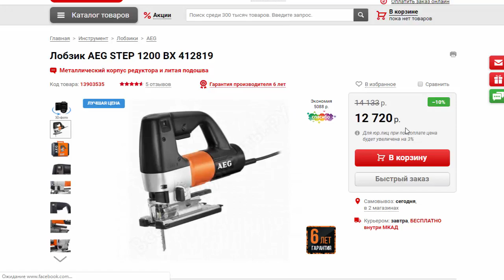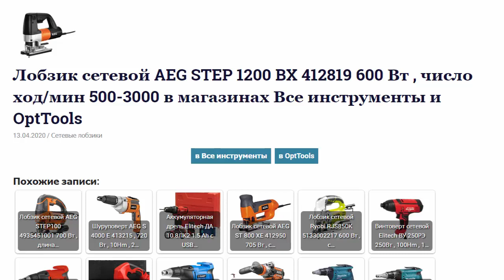Лобзик сетевой AEG STEP 1200 BX 412819 600 Вт в магазинах Все инструменты и OptTools